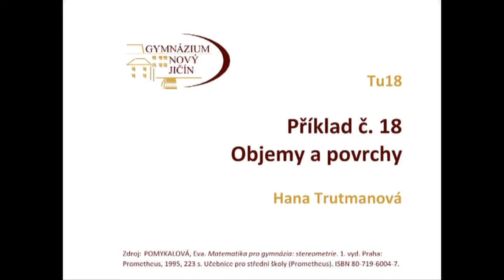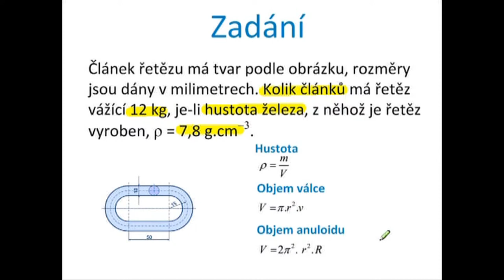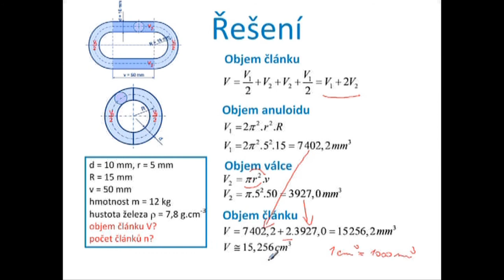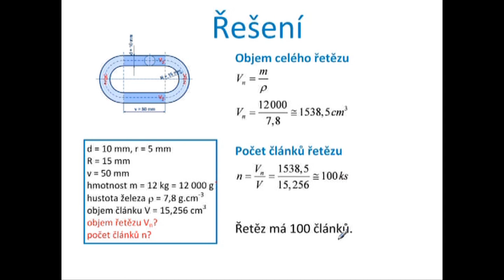Tu18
Objem článku řetězu, objem anuloidu a válce, hustota -- řešení slovní úlohy